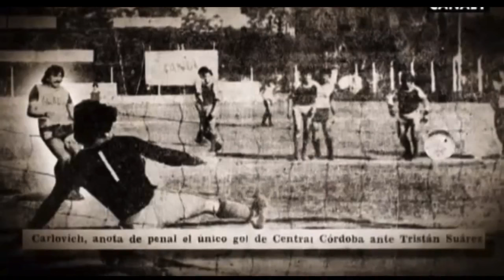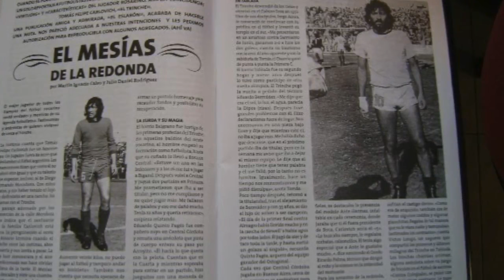Micro Nacional en Rosario: Un tal Carlovich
La leyenda del Trinche Carlovich, escrita en el barrio Tablada.
Juan Ignacio Provéndola recorre el país a través de sus historias.
En la próxima parada, una nueva aventura.